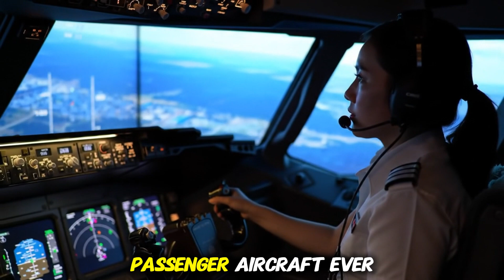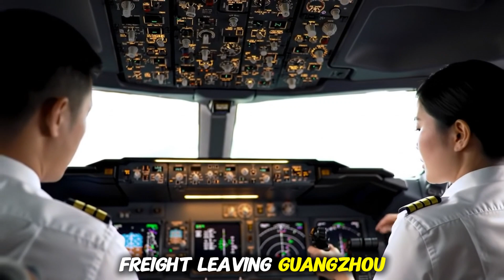China’s C939: A New Era of Aviation or Just Hot Air?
China’s aviation industry takes a massive leap forward with the official reveal of the C939 jumbo jet. In this video, Sky Line brings you direct details on how the COMAC C939 has entered the global stage to challenge Boeing and Airbus. With a seating capacity of over 400 passengers and a range exceeding 13,000 km, this widebody aircraft signals a major shift in the China aviation industry.

We cover its design, capabilities, range, engine plans, and what makes the C939 aircraft a game-changer. This isn’t imagination—this is real, developed, and moving forward. If you follow aviation news or are curious about how China's aerospace development is reshaping the skies, you don't want to miss this update.

✈️ Highlights of the Video:
The C939 is officially developed and announced
Over 400-passenger capacity and ultra-long-range
China's bold challenge to Boeing and Airbus dominance
Insights into COMAC’s growing aircraft lineup
Real specs, not speculation—this is happening

🎯 Why Watch This Video:
Stay informed on one of the biggest moves in global aviation. The C939 jumbo jet is not a concept—it’s built, revealed, and aimed to shift the power in the sky. This video delivers facts, context, and real-world implications. Perfect for aviation enthusiasts, professionals, and curious viewers who want to understand where the future of flight is headed—especially from China.